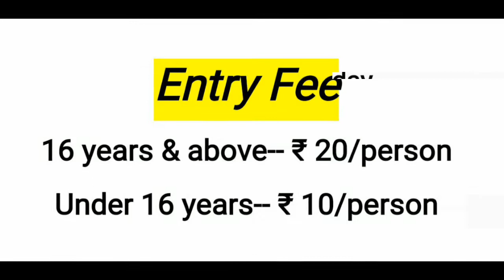Nehru Children's Museum- Kolkata